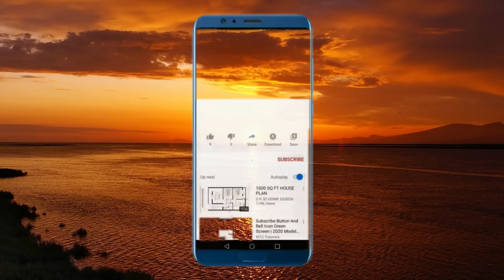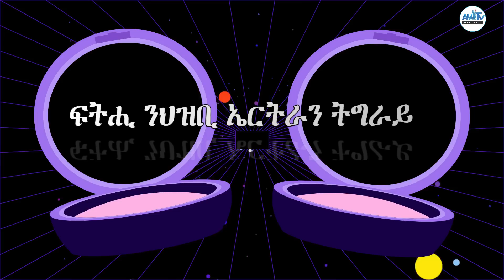መገሻ ህበይ ናብ 4 ኪሎ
ብድሕሪ ውዕል ሰላም ፕሪቶርያን ናይሮቢን ልኡኻት ኢትዮጵያን ትግራይን ነናብ ቦትኦም ተመሊሶም ኣለዉ። ህዝቢ ትግራይ፡ ህዝብታት ኢትዮጵያን ኤርትራን ከምኡ'ውን ሸምገልቲ፣ ተግባራውነት ተኹሲ ደው ምባል፡ ምእታው ረድኤት፡ ምውጻእ ሰራዊት ኢሳይያስ፡ ምምላስ ዋልቃይትን ራያን ናብ ምምሕዳር ትግራይን ምኽፋት ኩሉ ተቛሪጹ ዝጸንሐ ማሕበራዊ ኣገልግሎትን ንምርኣይ ብሃንቀውታ ይጽበ ኣሎ።